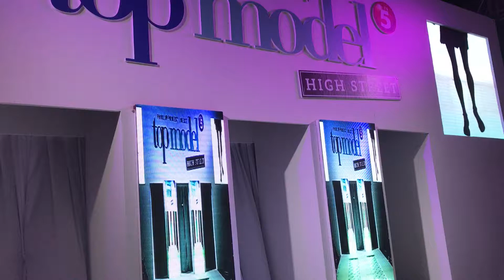Philippines Next Top Model Launch